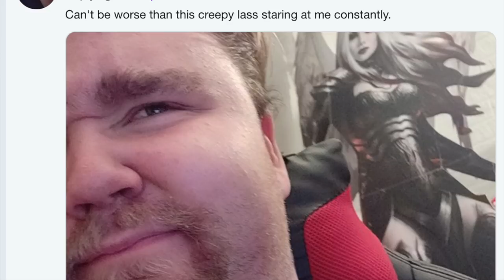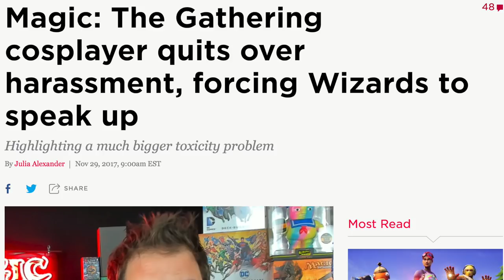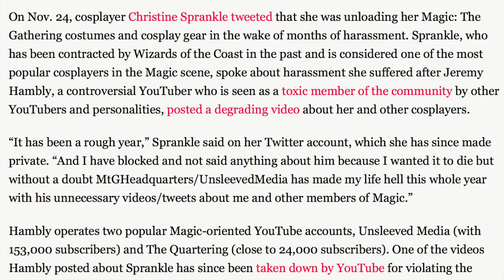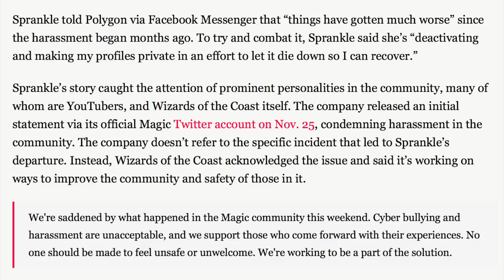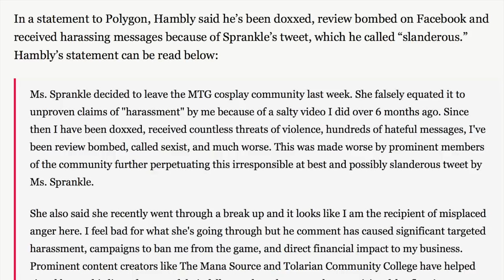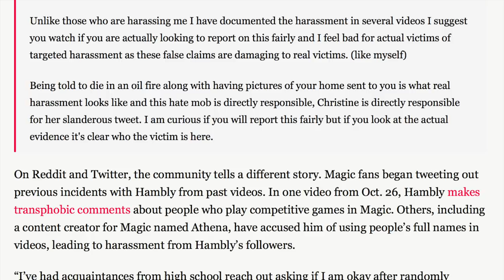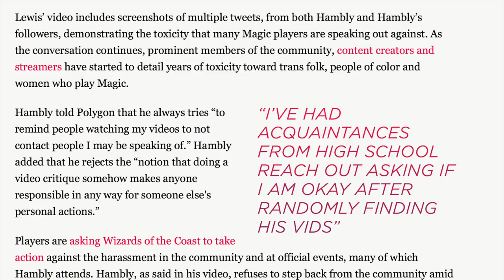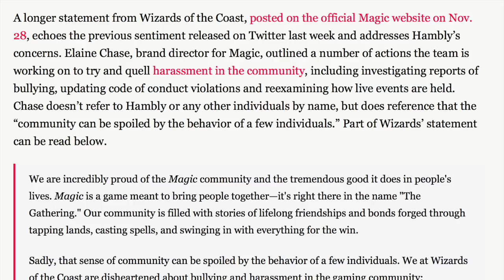The Quartering Quits Magic the Gathering & MTG Cosplayers Rejoice